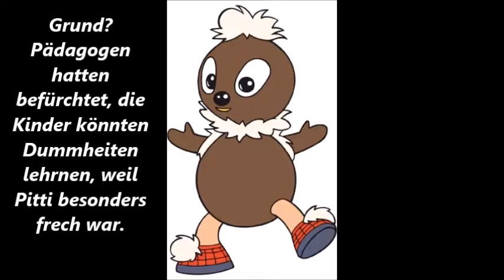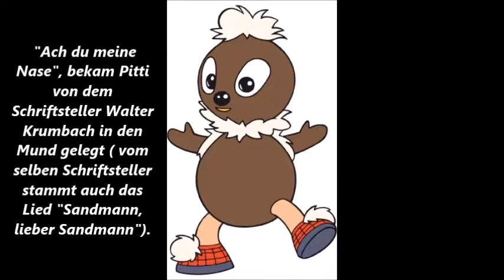Acht Fakten zum 55 Geburtstag über Pittiplatsch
Pittiplatsch ist 55 Jahre alt geworden;
dem Anlass entsprechend habe ich hier 8 Fakten für euch zusammengesucht.
Viel Spaß mit dem kleinen Clip :-)